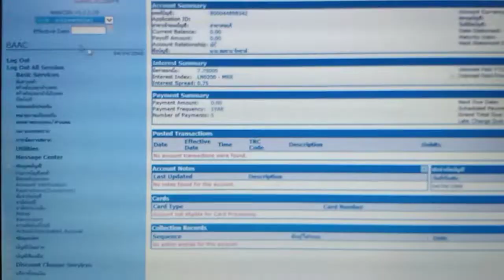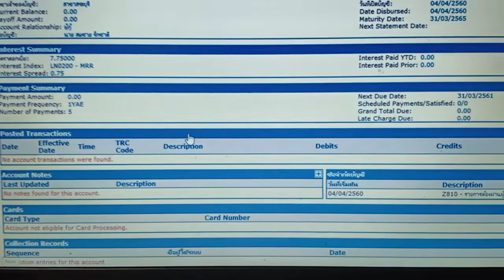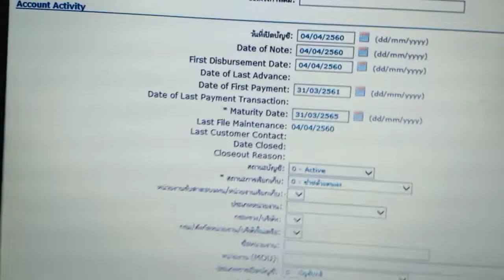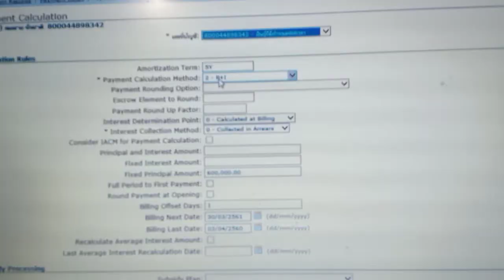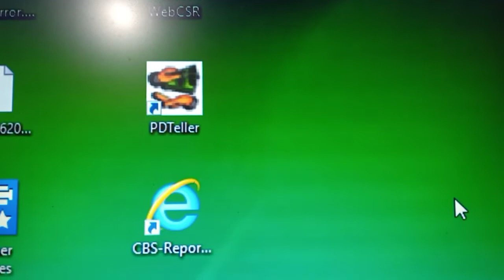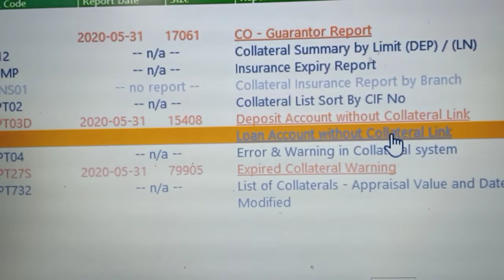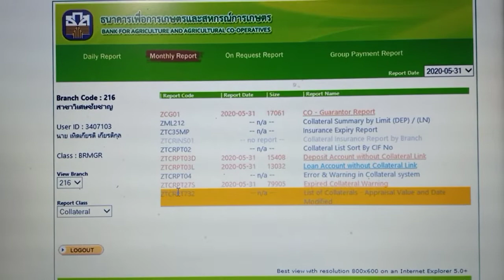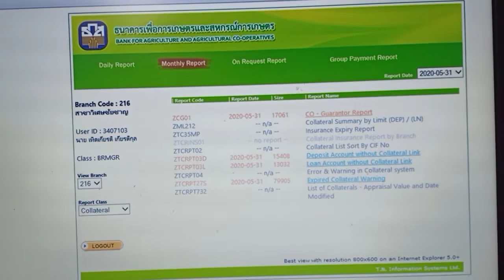ระบบcbs6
ระบบงานของBAAC